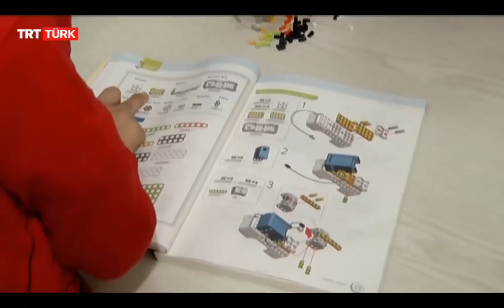TRT Türk Haberi: Robot Yapım Atölyesi Projesi İle İlgili Çıkan Haber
Zeytinbunu Belediyesi'nde Gerçekleştirdiğimiz Robot Yapım Atölyesi Projesi İle İlgili Çıkan Haber